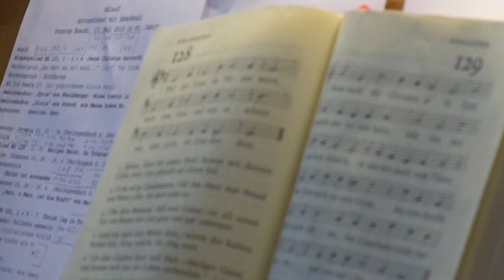EG 128 - Heilger Geist, du Tröster mein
Lübeck, St. Jakobi
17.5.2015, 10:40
Gottesdienst